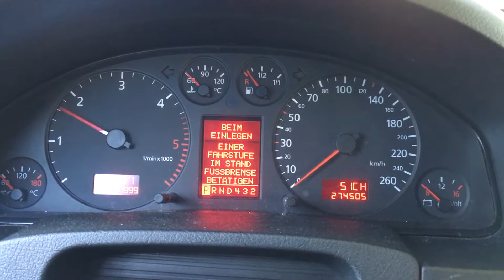S 4616 ДВС (Двигатель) Audi A6 C5 2.5tdi AKN